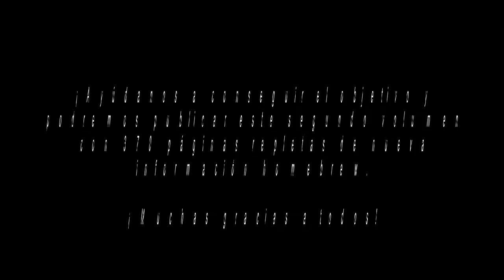Video Presentación Verkami Enciclopedia Homebrew Vol. 2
Música: Godkiller main theme, by Neil Parsons, for the ZX Spectrum videogame of same title.